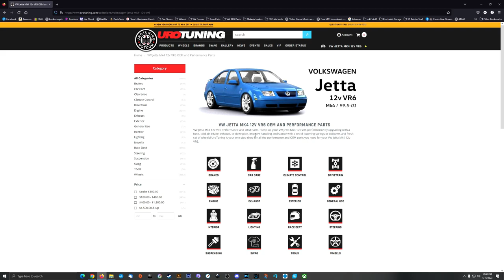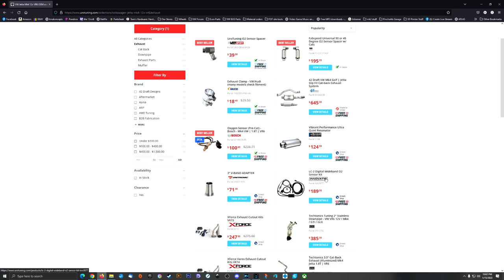How to install VR6 Cooling system - Patreon Built VR6 Turbo